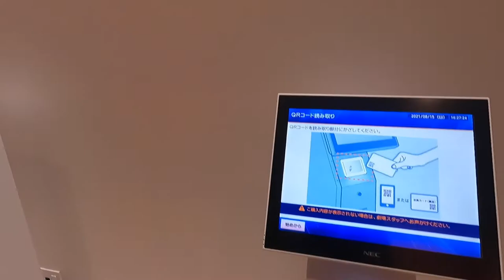TOP 5 Japanese Movies for SUMMER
In this video, I am going through the top 5 Japanese movies to watch this summer!  All the trailers are attached below as well as where you can watch them:)

1. Summer Wars
Trailer:

Link:

1. Summer Wars

2. My Neighbor Totoro

3. Water Boys

4. Umizaru

5. Porco Rosso
Link:

ABOUT Easy Japanese Vlog CHANNEL
If you are someone who would like to study Japanese while watching how it’s like to live in Japan, this may be the channel for you. I try to show life in Japan while using easy-to-understand Japanese with English subtitles. Please leave comments on what you want to see and learn! I’m a sensitive guy so please be mindful when commenting, thank you!

 COMING SOMEDAY